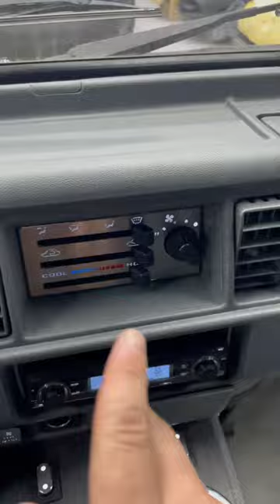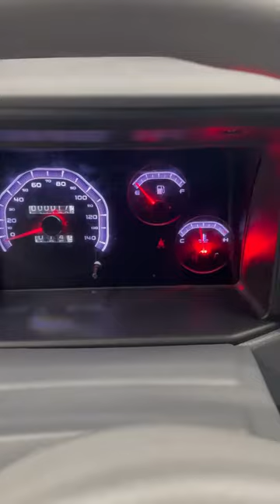Tuning qilingan Damas